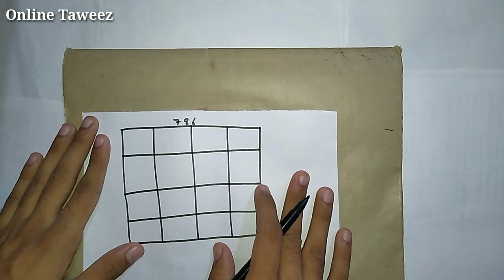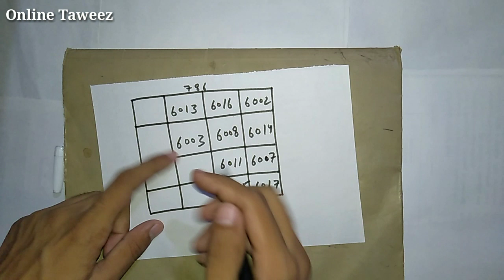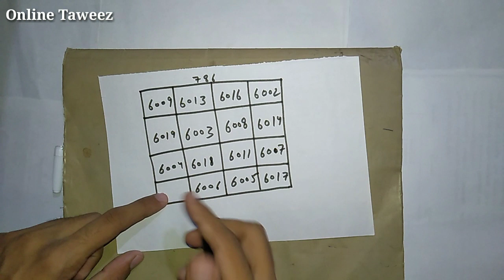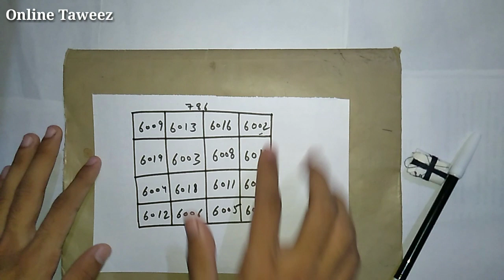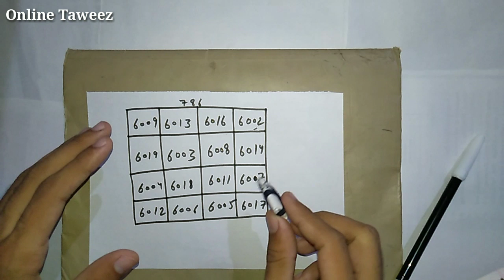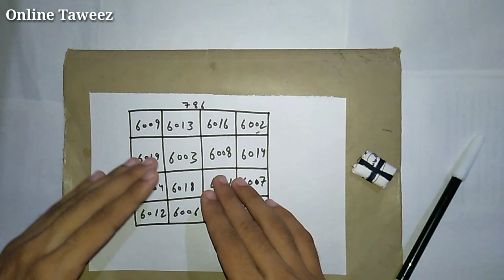नफरत को मोहब्बत में बदल देगा ये नक़्श | ये नक़्श बना कर अपने पास रखलो बस | Online Taweez